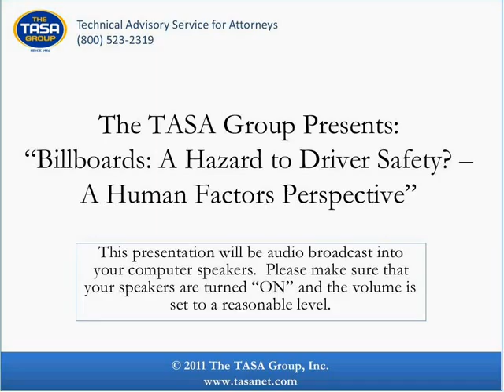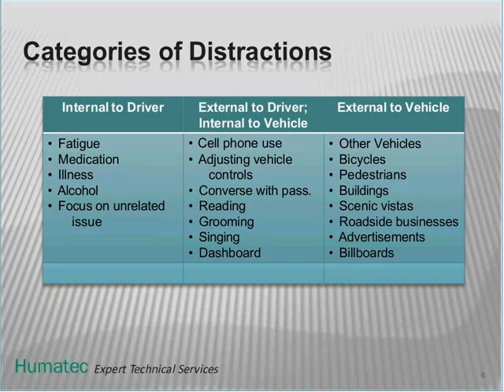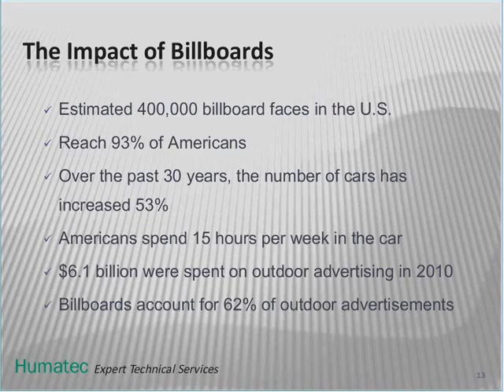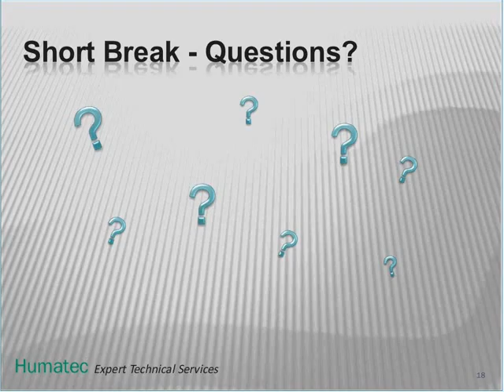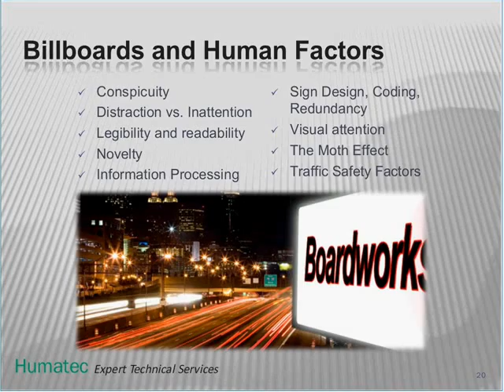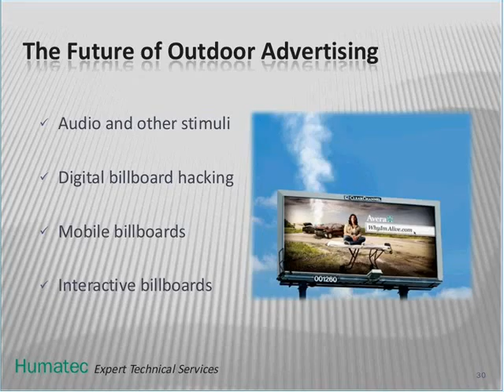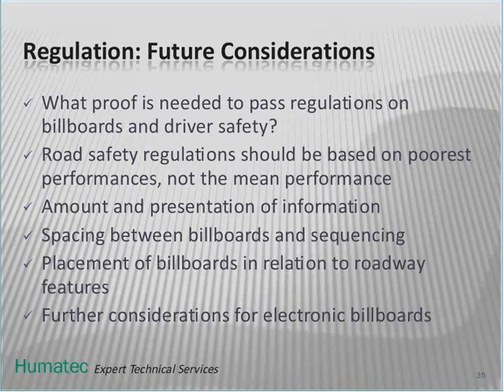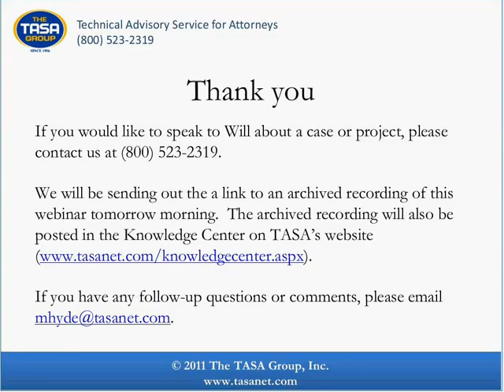Billboards: A Hazard to Driving Safety? A Human Factors Perspective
On Tuesday, May 17, 2011, at 2 p.m. ET, The TASA Group, Inc., in conjunction with Human Factors experts William Nelson, presented a free, one-hour interactive webinar, Billboards: A Hazard to Driver Safety – A Human Factors Perspective, for all legal professionals.

Over the past 10 years, there have been many significant changes in the Driver-Vehicle-Environment relationship that have resulted in a 9% reduction in vehicle crashes, but a 20% increase in crashes involving driver distraction on US highways. As roads have generally become safer, more vehicles than ever travel on US highways. Today’s vehicles have become more complex, with the introduction of new technology that has improved safety but also made it more difficult for drivers to maintain control of their vehicles.

Drivers are also challenged more than ever with the availability of smart-phones, lightweight laptops, book readers, video displays, GPS, radar detectors, graphic displays, etc. In addition, there are external distractions such as billboards of many different sizes and configurations, some using new technology that bombards drivers with ads and information.

When crashes do occur, how can a human factors expert assist with identifying how an external distraction such as a billboard contributed to the collision, what errors have occurred and who is responsible for the decisions that resulted in those errors? This webinar will help to remove some confusion about billboards, clarify what is really occurring on US highways, and explain the possible effects these changes may have for attorneys who try to sort it all out.